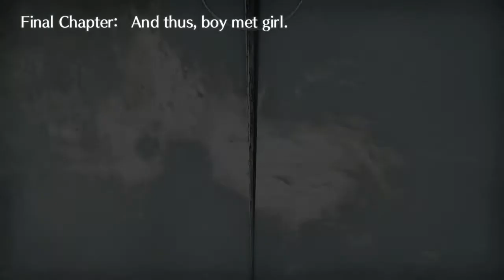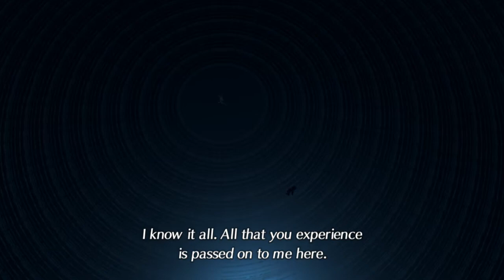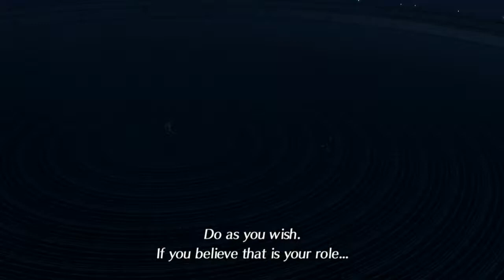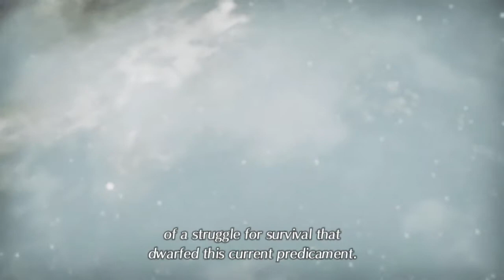Xenoblade Chronicles 2 Final Chapter: And Thus, Boy Met Girl . Walkthrough Part 26 Nintendo Switch